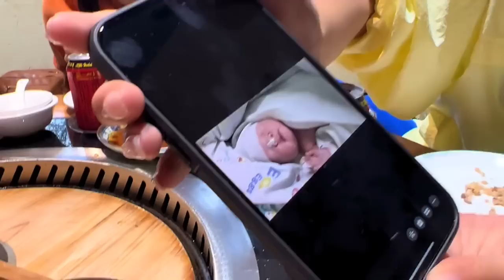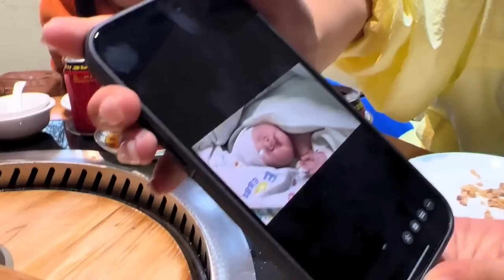远嫁四川的姐姐生了，全家人激动的哭了，为姐姐姐夫高兴【奶茶弟】